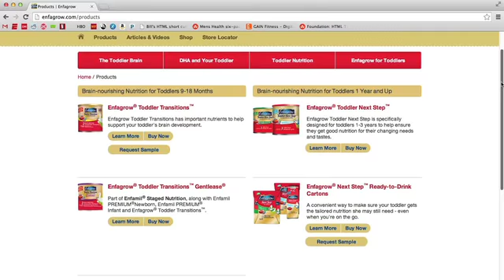Why is DHA Important for a Baby's Brain Development | Enfamil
Discover why DHA is crucial for your toddler's brain development in this insightful video featuring pediatrician Dr. Scott Cohen. DHA, or docosahexaenoic acid, plays a vital role in supporting cognitive growth during the early years of life. Dr. Cohen discusses the importance of incorporating DHA into a toddler's diet and the challenges parents face in ensuring their child gets enough of this essential nutrient.
In this video, you'll learn practical tips and expert advice on how to enhance your toddler's nutrition with DHA-rich foods. Understanding the significance of DHA can empower you to make informed decisions about your child's diet, fostering optimal brain growth and development.
For a comprehensive guide on DHA's importance for babies and toddlers, including tips on selecting foods with these nutrients, visit Enfamil's article
Stay informed and engaged with the latest in toddler nutrition.
Get some of the best baby formula and supplies to help your baby's growth and development